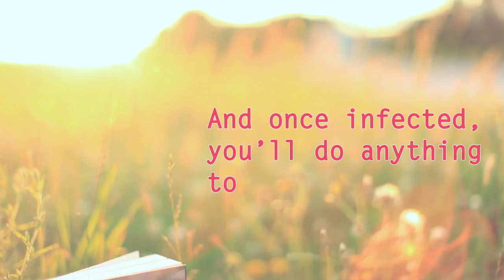You clicked NO.....